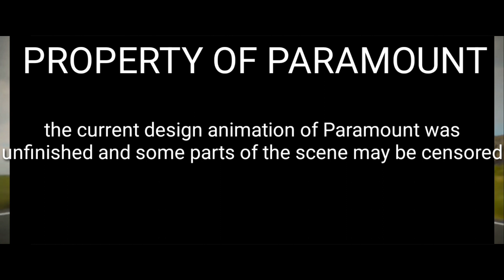SonicTheHedgeHog Old Design Secret Deleted Scene (FAN MADE)